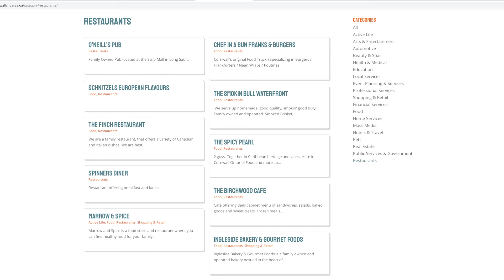COVID-19 - Shop Cornwall & Area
Cornwall & Area Chamber of Commerce Executive Director Greg Pietersma has all you need to know about the brand new web portal aimed at supporting local businesses during the COVID-19 crisis